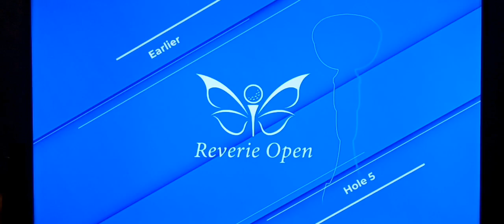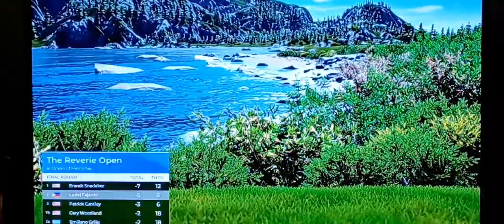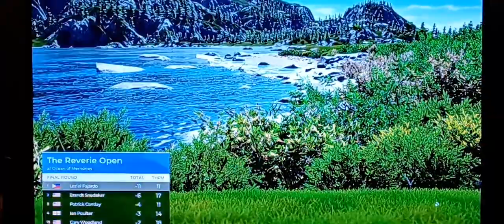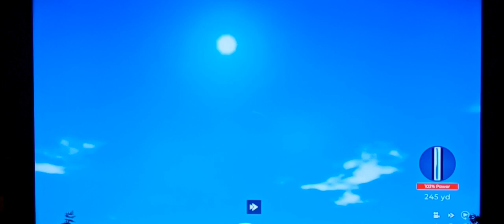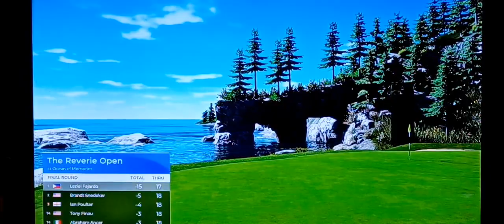PGA TOUR 2K21 THE REVERIE OPEN # GAMEPLAY